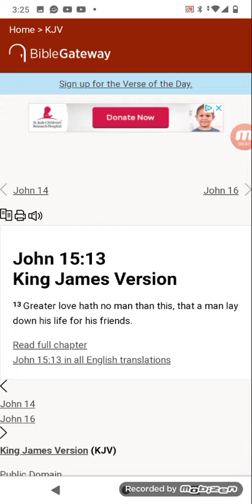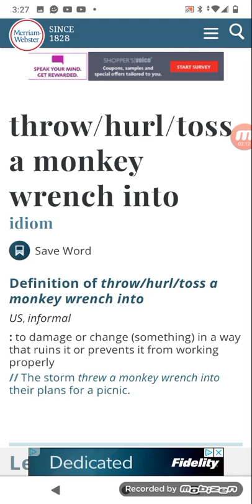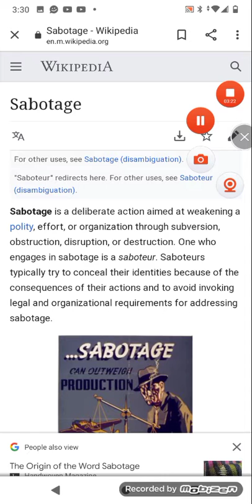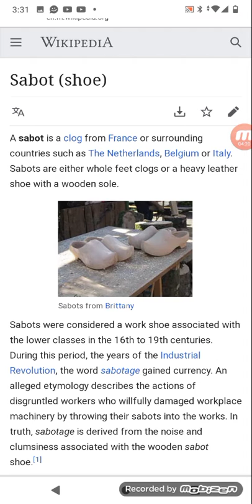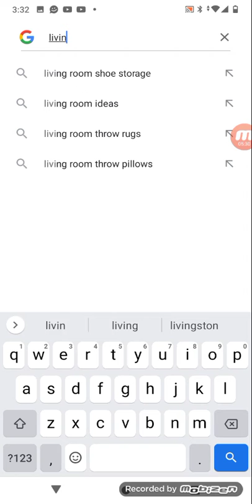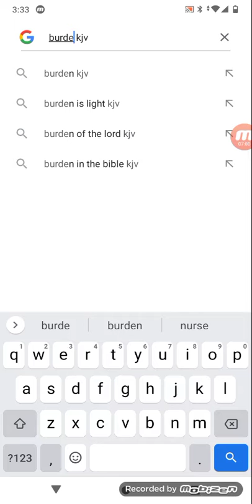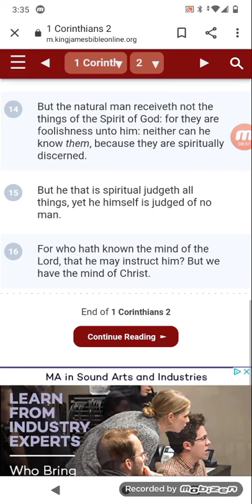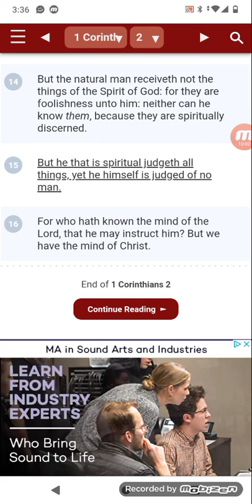THROW YOURSELF INTO THE MACHINE.